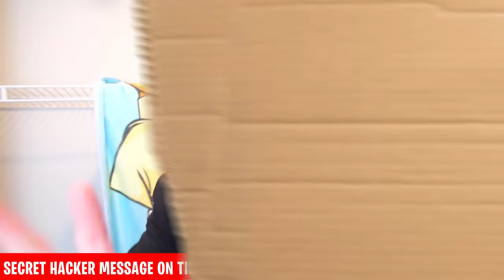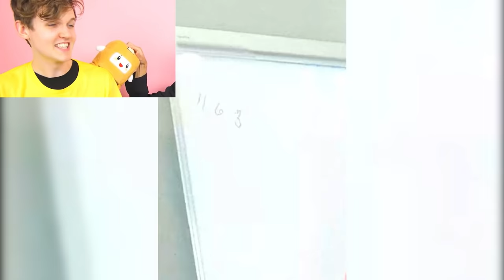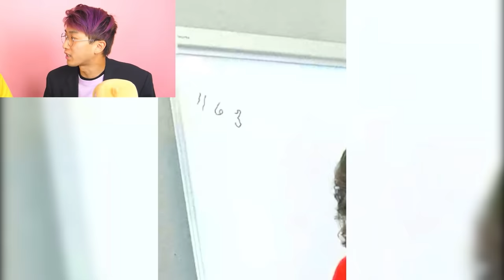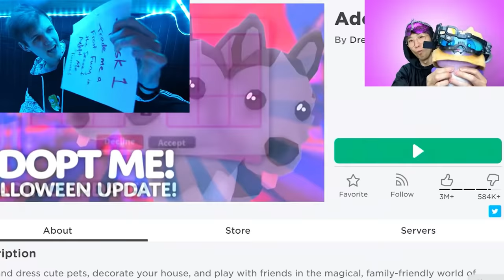CRAZIEST LANKYBOX VIDEOS OF 2021! (GETTING HACKED, TRAPPED IN ROBLOX, & FORGET TO STOP RECORDING!)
LankyBox World!